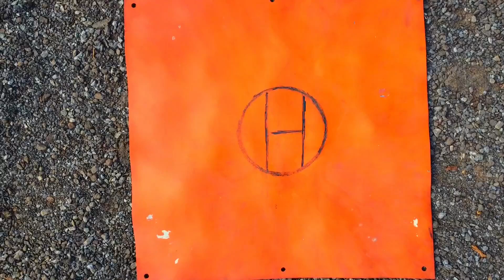DJI MINI 2 VOU ZONA RURAL#djidrone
DJI MINI 2 5 KM DENTRO DA CIDADE FILMANDO, MOVIMENTANDO GIMBAL E DANDO ZOOM 10 KM
 IDA E VOLTA